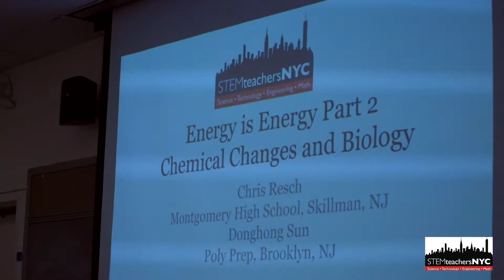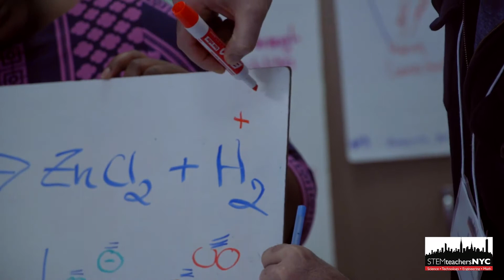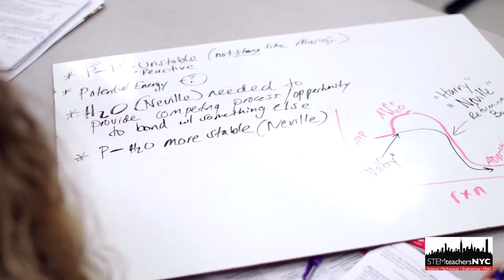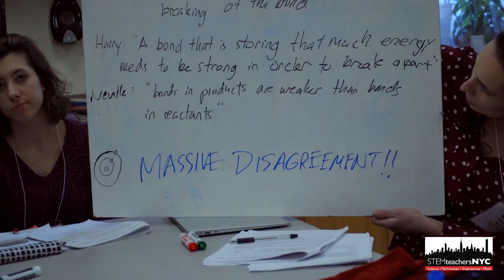Energizing STEM Education: Energy is Energy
This video showcases a two-part STEMteachersNYC workshop, Energy is Energy, co-led by biology and chemistry teachers Chris Resch and Donghong Sun. Together they explore key methods to help students understand how energy, a cross-cutting concept in the Next Generation Science Standards, can be represented by the unified idea of energy storage and transfer in the physical and biological world. Video shot and edited by Ian Phillips.